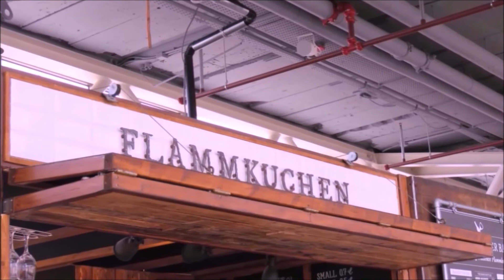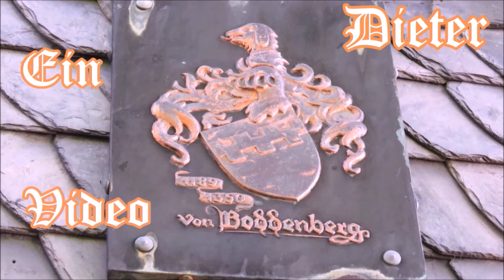Scheveningen 30 Juli 2016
Wer nasse Füße liebt ,endloser Sandstrand, ein Kurhaus
im Größten Seebad der Niederlande der packt seine Badehose
ein und fährt mit.